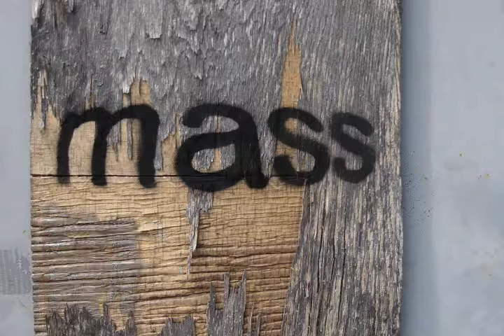Shipwreck, "Phone"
live demo for the song "Phone", performed by the band Shipwreck